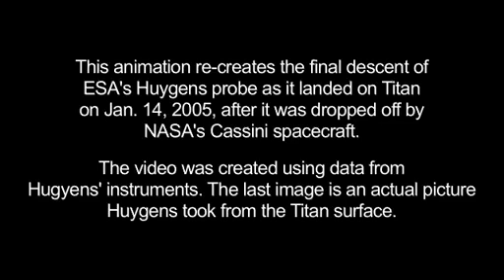When Huygens Met Titan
This animation re-creates the final descent of ESA's Huygens probe as it landed on Titan on Jan. 14, 2005, after it was dropped off by NASA's Cassini spacecraft.